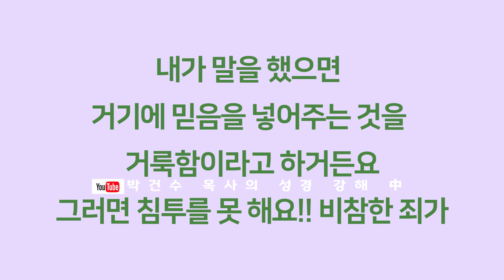[영혼의 양식! 은혜의 축복!] 박건수 목사의 천국 바이러스_말로 다 할 수 있어요